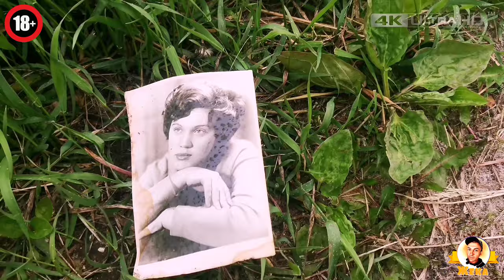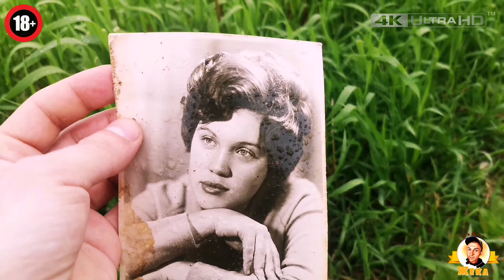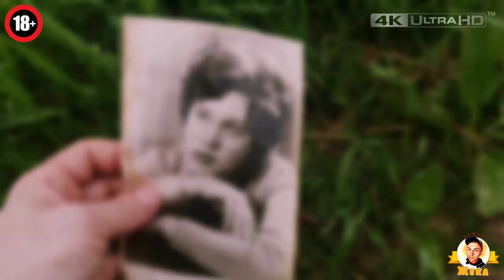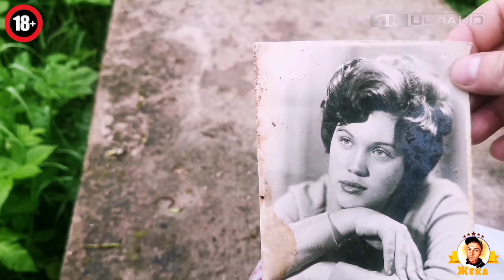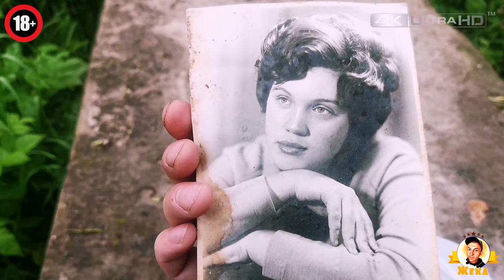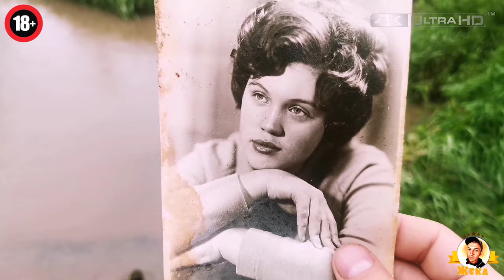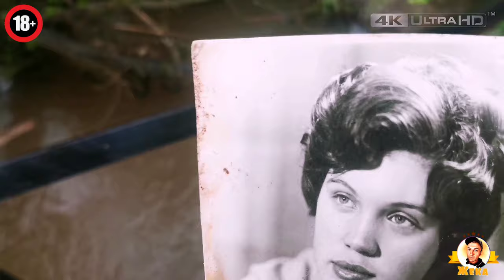Мистика | Мистика в моей жизни | Реальная мистика | Реальные мистические истории | Страшные истории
ВАША ПОМОЩЬ НА РАЗВИТИЕ КАНАЛА:
WebMoney (номер кошелька):
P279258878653